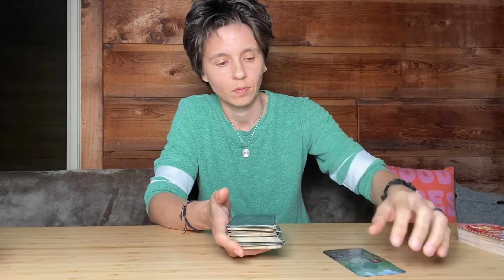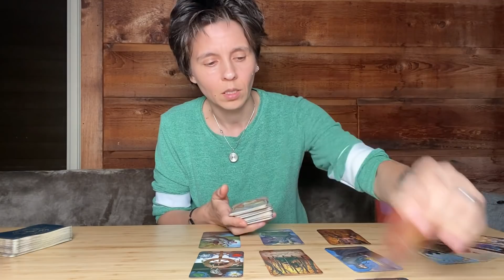SCORPIO - "It's a Wrap" MAY 23RD - 29TH